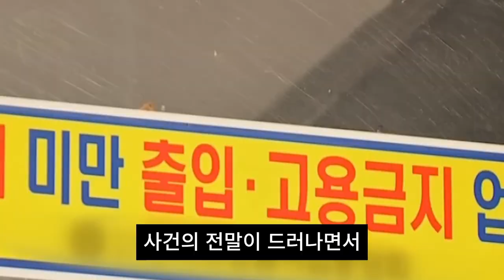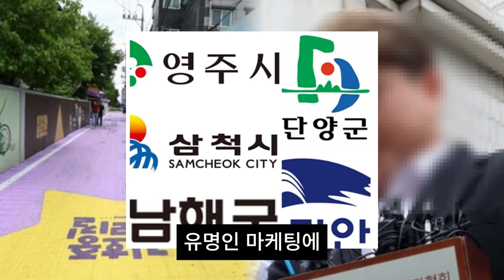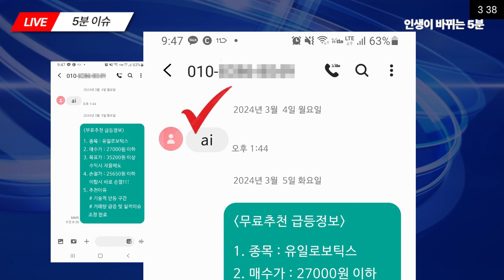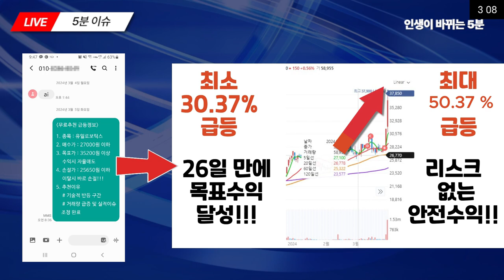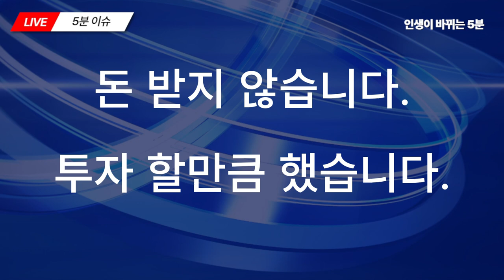[자막뉴스]수감된 트바로티 김호중소리길? 뺑소니길로 바꿔 민원에도 김천시 아직까지 신중론